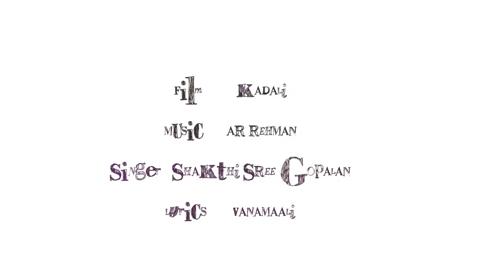Pre Wedding kadali Gunjukunna